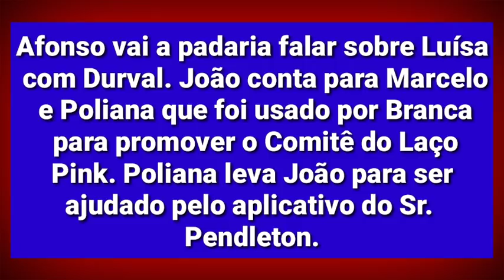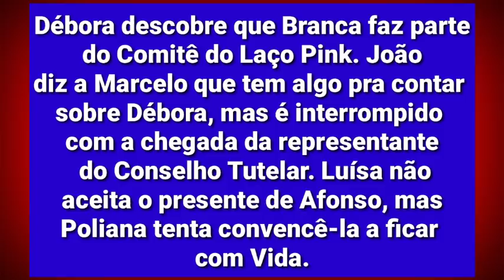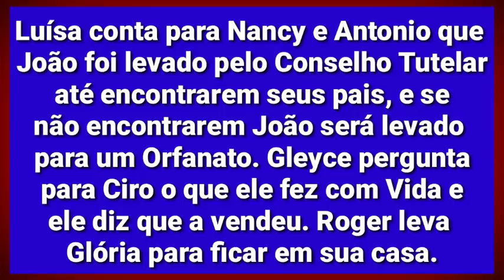NEWSSHOW As aventuras de Poliana - 30/10/2018 - Resumo do capítulo 120.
Saiba tudo o que vai acontecer no capítulo 120, terça-feira, 30 de outubro na novela As aventuras de Poliana.